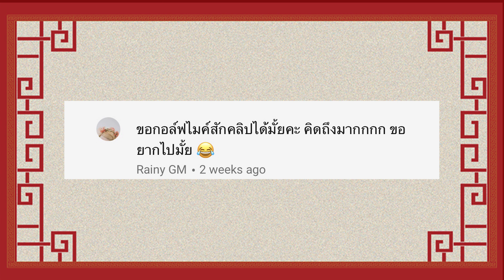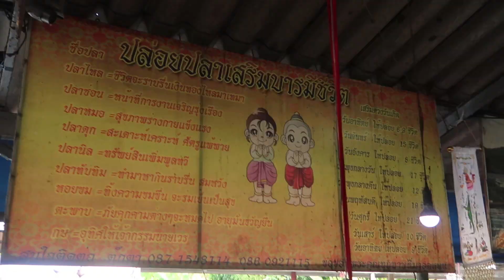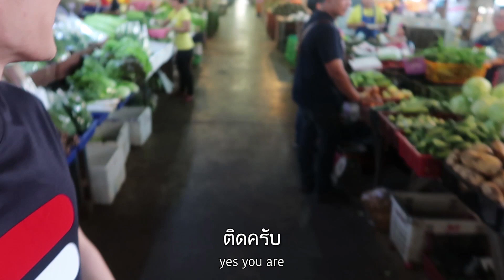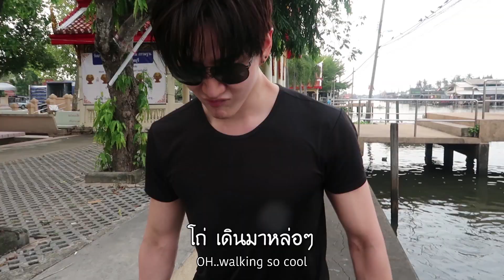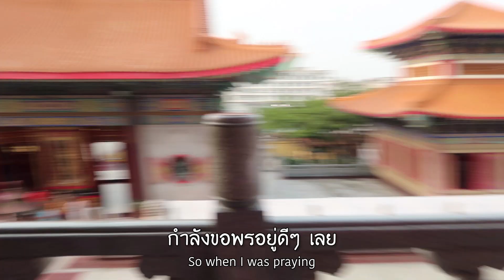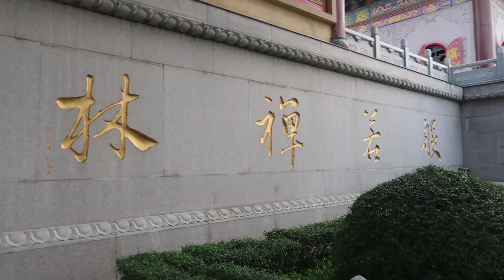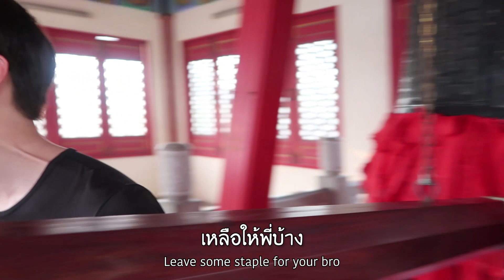EP 08 || กอล์ฟ ไมค์ แก้ชงที่วัดจีน ฮาแค่ไหนไปดูกัน (ENG SUB)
เมื่อน้องชายนานๆทีจะกลับจากทำงานที่จีนมาไทยทั้งที
ก็เลยถือโอกาสพานางไปทำอะไรในช่วงตรุษจีน แต่ว่า
ทำอะไรไปดูกัน
It’s been a while since Mike was away for work in China. So when he is back I had a chance to take him out. Check out where I brought him to.